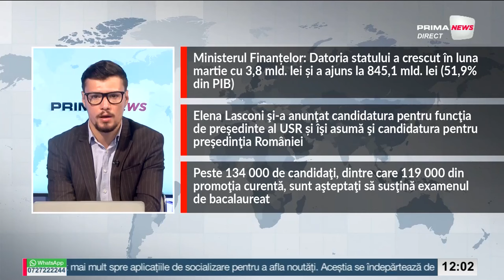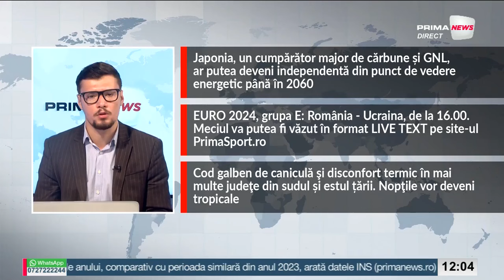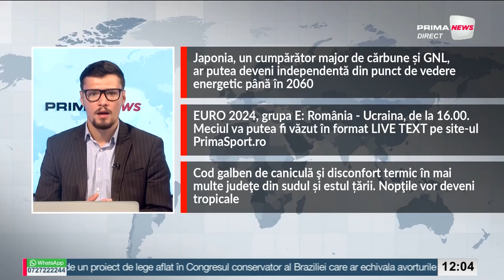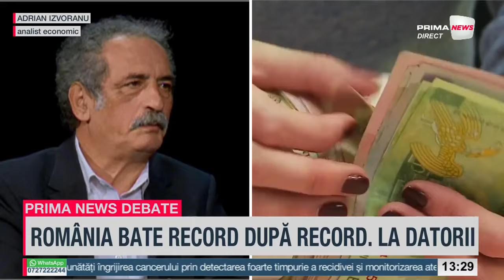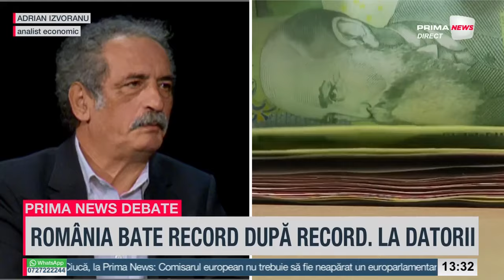Prima News cu Andrei Gheorghe - 17 iunie